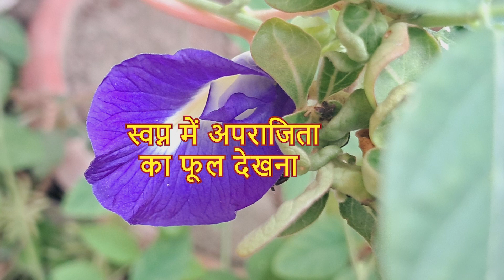स्वप्न में अपराजिता का फूल देखना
This Documentary is Based on Dreams, it is very Common Thing,We see Always Dreams. even Animals Also see the dreams.dreams tell us our future,it is indication.स्वप्न में अपराजिता का फूल देखना